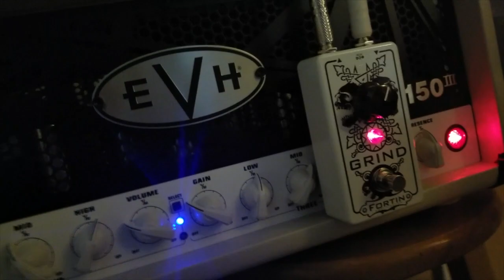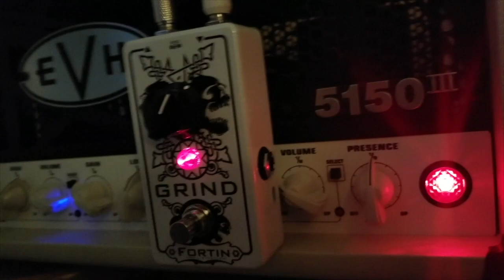Fortin Grind w/ EVH demo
*Make Sure To Watch In HQ! *

Just a play through & demo of the Fortin Grind with the EVH5150iii. First part of the video is in a mix while the second part is guitar only with NO EQ.

Follow me on other social media to stay up to date with everything I'm doing!